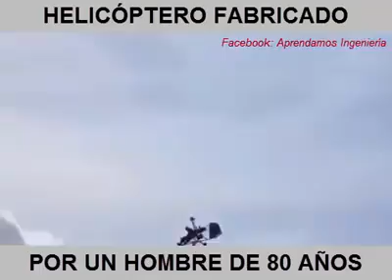Helicoptero fabricado por hombre de 80 años